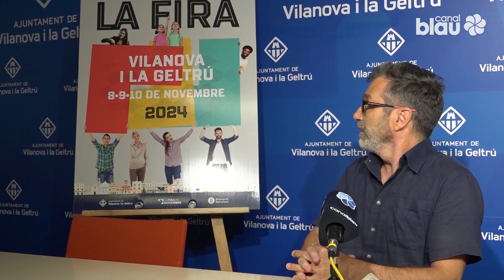La Fira de Novembre de Vilanova creix un 25% d'expositors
La Fira de Novembre de Vilanova tindrà enguany 190 expositors, 58 més dels que van estar pressents l'any passat. L'organització manté els mateixos metres quadrats de l'any passat i encaixarà aquestes noves empreses utilitzant espais que l'any passat no estaven ocupats. La Fira tindrà 124 expositors locals.La plaça de la Vila acollirà un monogràfic dedicat als sectors econòmics emergents a la ciutat.S'exposarà una maqueta de Vilanova feta a escala que permetrà observar la ciutat des d'una altra perspectiva. En el futur, la maqueta podrà tenir altres usos.El cartell d'aquest any és obra de Lluís Garcia Ribes i destaca el vessant humà de la fira per damunt de l'skyline de Vilanova. Destaca també que el cartell fa molt èmfasi en la denominació de la Fira com entitat pròpia i desapareix el concepte de novembre.Al llarg del recorregut hi haurà quatre Espai Teca, el clúster de desenvolupament econòmic tindrà el seu propi espai i de nou la Fac gestionarà el seu recinte al final de la rambla de la Pau. Al llarg dels tres dies de la Fira, del 8 al 10 novembre s'organitzaran 170 activitats.